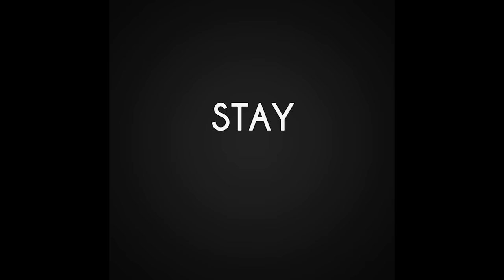Hutson ID Visor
2nd Channel: Life Of BigDre357

All music composed and provided by my friend and brother from another mother:
G.R.A.V.I.T.E.E.